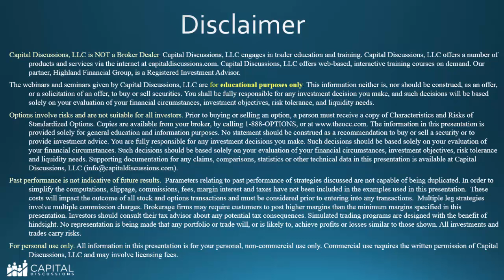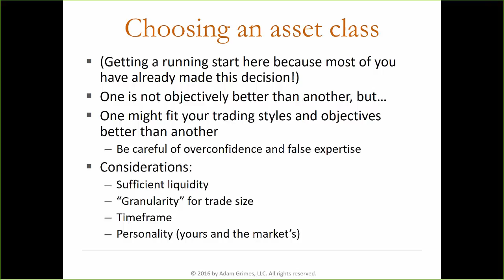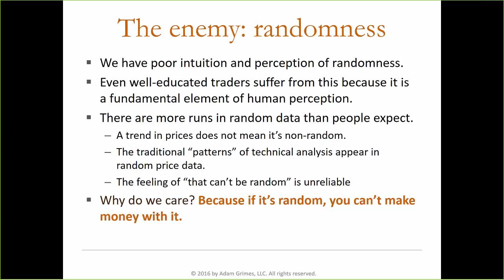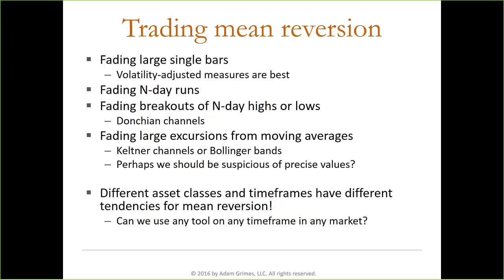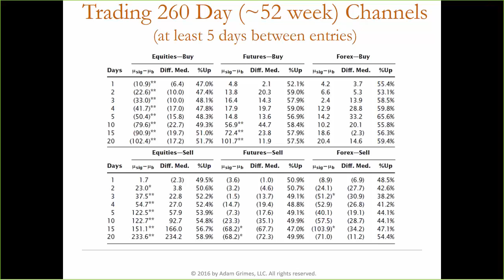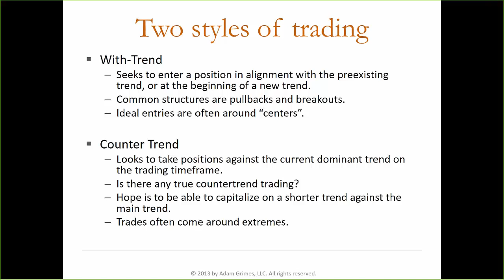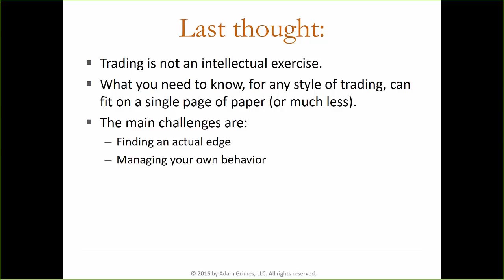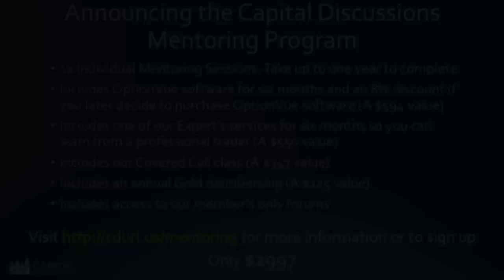Round Table with Adam Grimes - The Four Questions of Trading - July 13, 2016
Round Table with Adam Grimes from Waverly Advisors. Adam presented "The Four Questions of Trading."